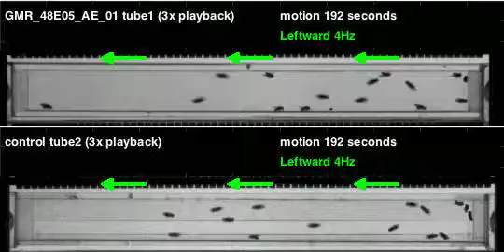GMR_48E05_AE_01_shi_Athena_20110811T154207 motion (seq3)